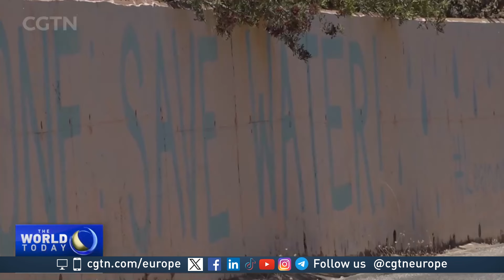Water crisis in Greece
The water crisis in Greece is a serious issue the country is facing which has a strong impact on its agriculture.

But other than being a dry year, another reason for the lack of water is the way it’s used - some say that too much goes into the swimming pools of tourism resorts.